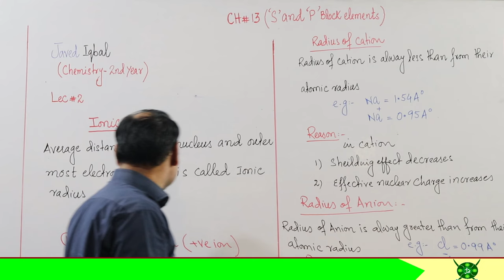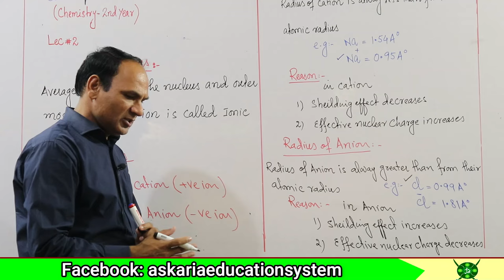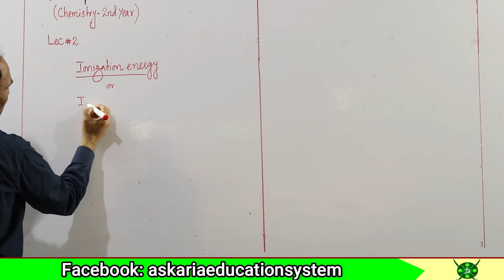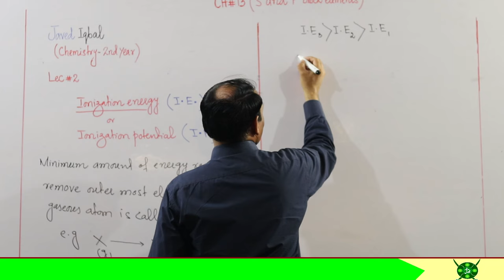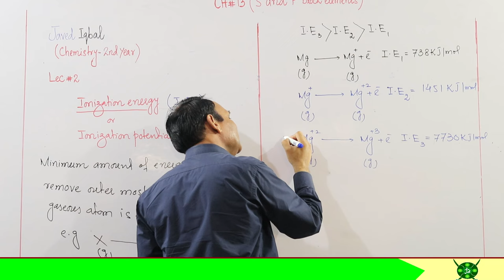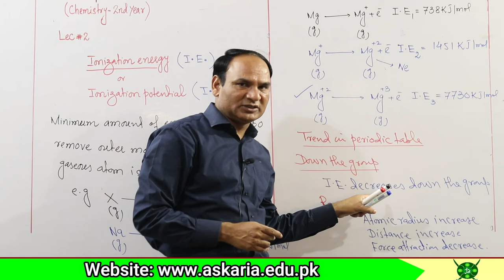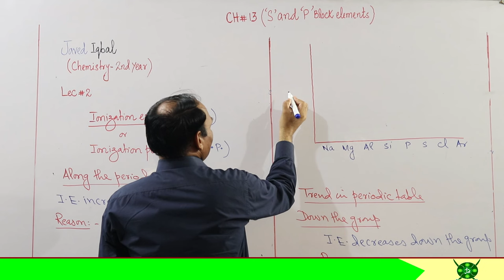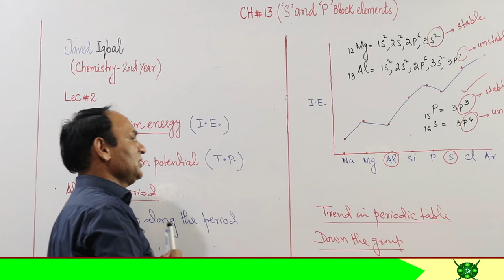Class 12 |Ch#13 |Lec #2 |Ionization energy, Trends in ionic radius#2ndyearchemistry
Ch#13 |Lec #2 ||Ionization energy, Trends in ionic radius